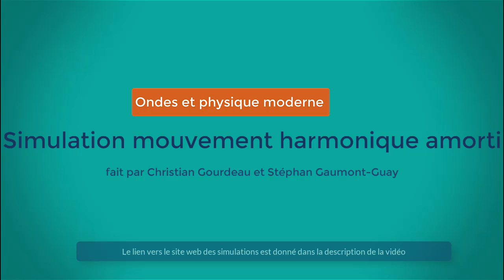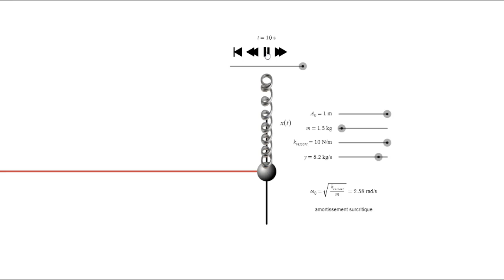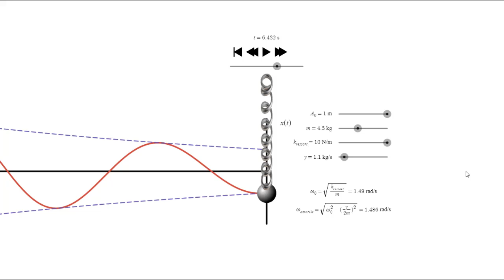Simulation mouvement harmonique amorti (MHA)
Vous pouvez accéder au site de simulation de la physique au cégep fait par mon collègue Stéphan Gaumont-Guay à partir du lien suivant